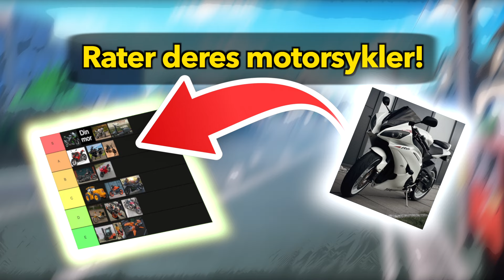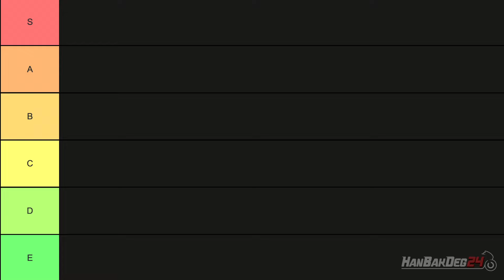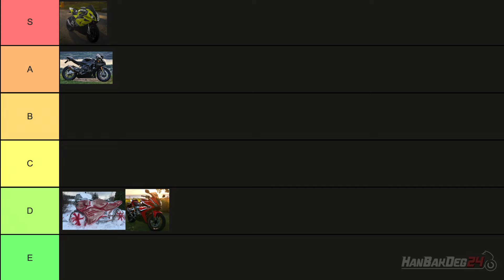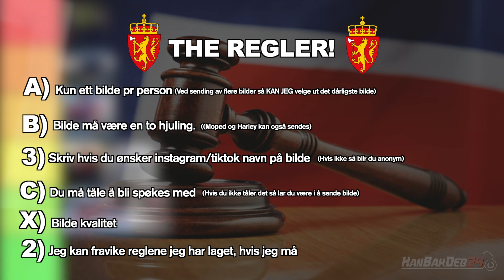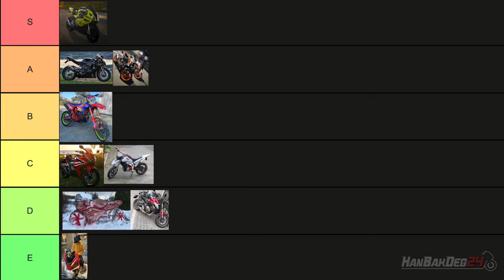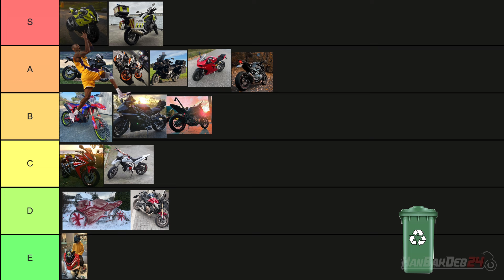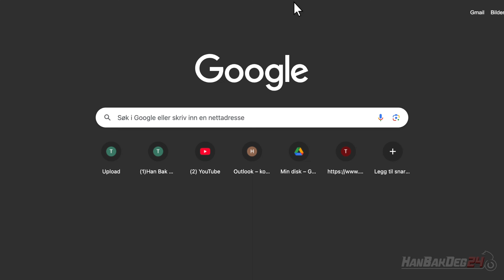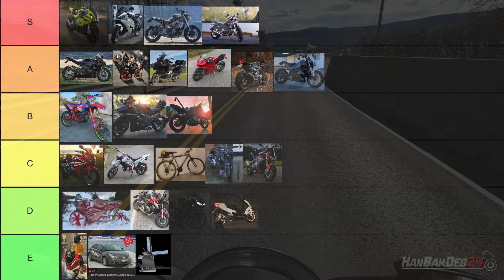Rater deres motorsykler! Del 1 | Norsk youtube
Denne videoen har aldersgrense "A" Tillatt for alle.

Hei folkens, håper dere har det bra!
Jeg trodde ikke jeg skulle lage flere lange youtube videoer i år, men så kom jeg på at jeg kunne jo prøve meg på noe annet og det var å gjøre noe alle andre har gjort før meg. Nemlig å rate deres motorsykler!
Håper dere liker videoen og si gjerne ifra hvis dere vil se mer av denne typen videoer igjennom vinteren! :)

Takk til alle som sendte inn bilde!
Vil du jeg skal rate/roaste sykkelen din?
Send meg bilde på instagram! @HanBakDeg24